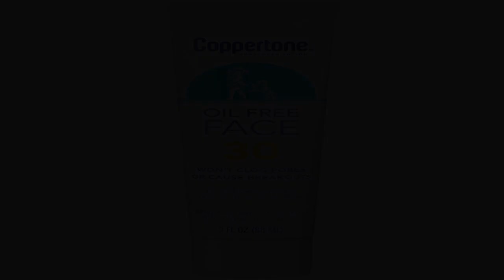Great product - Coppertone Face Sunscreen SPF 30, Oil Free Sunscreen for Face, Water Resistant SPF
Great product -  Coppertone Face Sunscreen SPF 30, Oil Free Sunscreen for Face, Water Resistant SPF 30 Sunscreen

Coppertone Face Sunscreen SPF 30, Oil Free Sunscreen for Face, Water Resistant SPF 30 Sunscreen Face Lotion, Travel Size Sunscreen, 3 Fl Oz Tube
This oil free formula is hypoallergenic and delivers broad spectrum UVA/UVB protection without clogging your pores or causing breakouts
Stops up to 97% of damaging UV rays; Defend your skin against the sun's rays with this sunscreen that helps maintain vibrant, healthy-looking skin
Leaving your skin feeling soft and smooth, this fragrance-free sunscreen is water resistant (80 minutes)
Apply whenever your day takes you outside, on your morning commute, running errands, or spending a day at the beach with friends and family
This pack includes one  3-fluid-ounce SPF 30 sunscreen lotion bottle
Great sunscreen for faces
I have very sensitive skin, and this product is great. It is not oily or greasy if you put it on right after washing your face while your skin is moist. There's good SPF protection, and it lasts a pretty long time. Recommended.